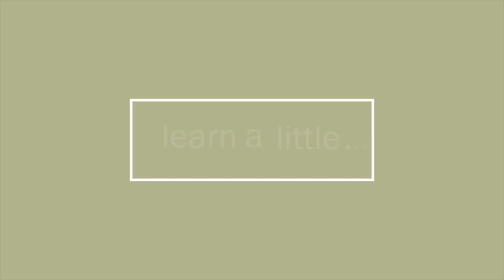Zen Executive: Managing Toxic People